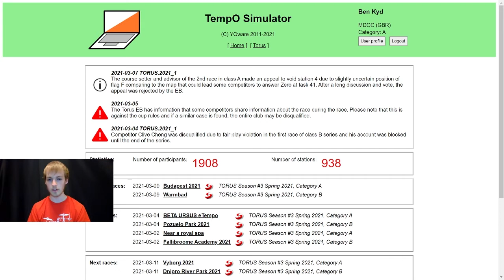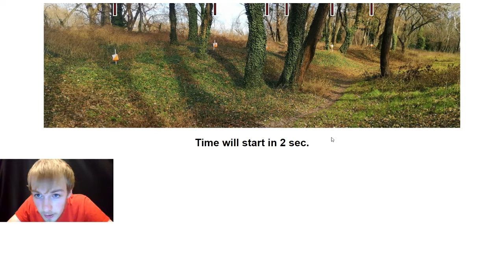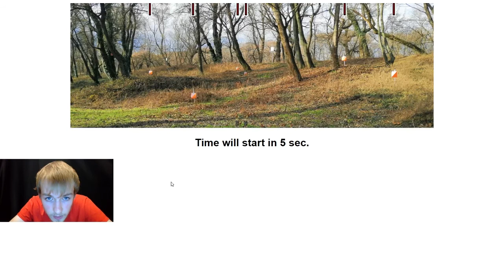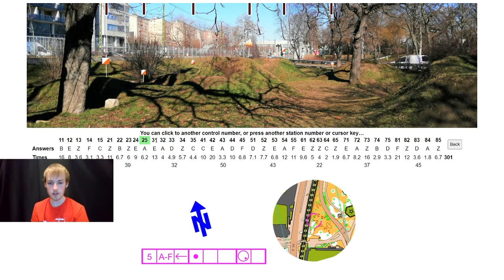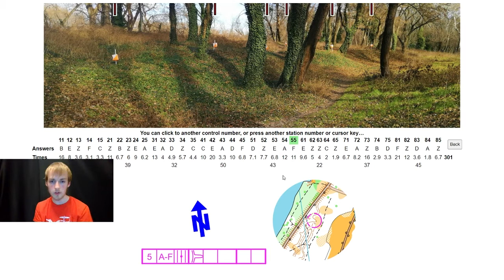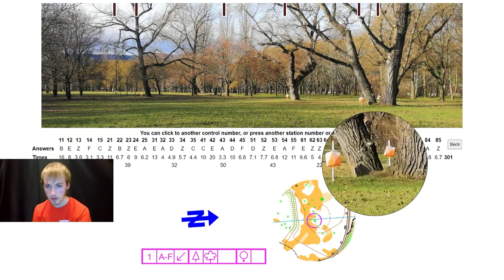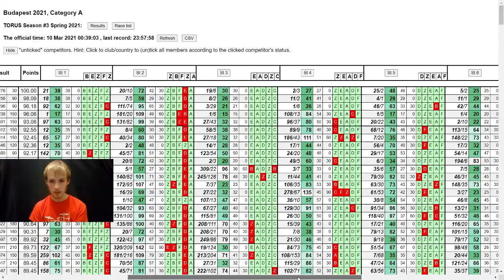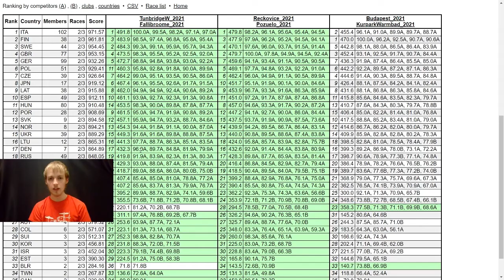TORUS Series 3 Category A Event 3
Any details you think I missed about any of the tasks? Comment them below!

Results are now available straight from the simulator! (so no separate link anymore)